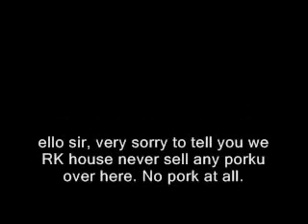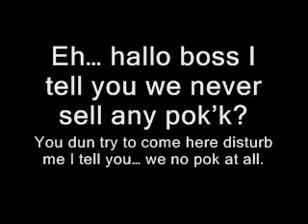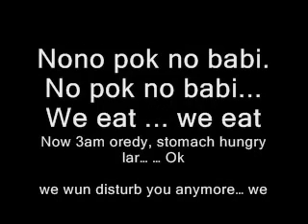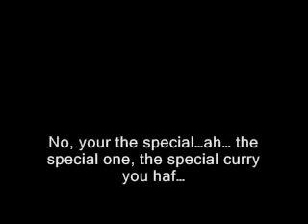No Pok!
funny1